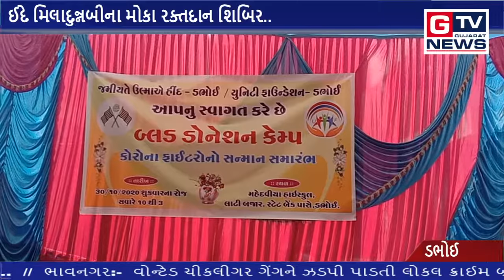ઈદે મિલાદુન્નબીના મોકા રક્તદાન શિબિર..|| GTV_GUJARAT_NEWS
ઈદે મિલાદુન્નબીના મોકા રક્તદાન શિબિર..